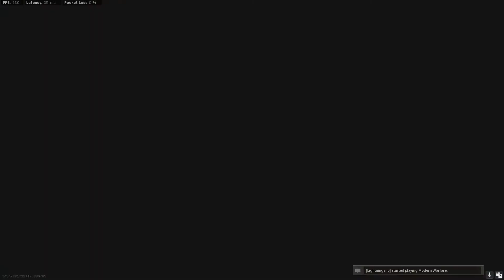Underrated Marksman Rifle - MW Search and Destroy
Just thought it was important to mention that this video was four games back to back.

SKS Clips Class: Mono Suppressor, 22" Barrel, Commando Grip, Sawed-off Stock, and Focus
SKS Gameplay: Mono Suppressor, 22" Barrel, Merc Foregrip, Tac Laser, and GI Reflex
(Gameplay was the first game with this gun so the Clips class is better IMO)

0:00 Clips
1:56 HDR and AX50 Clips
2:27 Gameplay
9:47 Outro